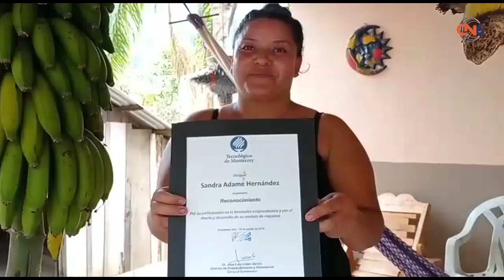Mujeres emprendedoras de la comunidad de El Edén piden apoyo para promover sus artesanías